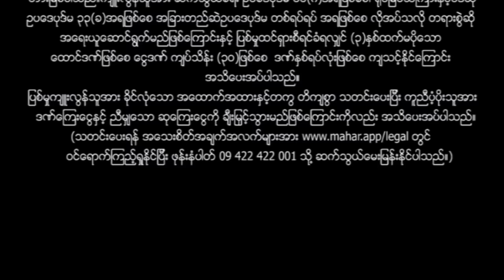မြန်မာဇာတ်ကား စ/ဆုံး - ရောင်းရန်ရှိသည်အချစ် - နိုင်းနိုင်း ၊ နန္ဒာလှိုင်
မင်းသမီးဖြစ်တဲ့နန္ဒာလှိုင်ရဲ့ ကိုယ်ရံတော်အဖြစ်တာဝန်ယူရတဲ့နိုင်းနိုင်းတစ်ယောက်
ချေရှုပ်တဲ့မင်းသမီးကို ဘယ်လိုလိုက်ထိန်းနေရမလဲ???

Presenting daily.

မဟာ အပလီကေးရှင်းကို ဖုန်းမှာ install လုပ်ပြီး
မြန်မာဇာတ်ကားသစ်များစွာကို ကြည့်ရှုနိုင်ပါတယ်။